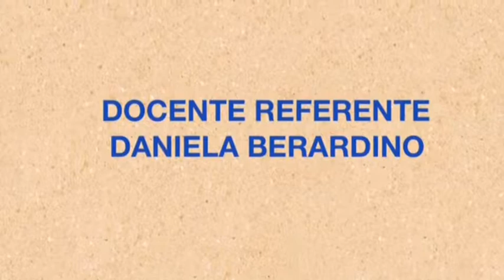Non è grande...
Spot per dire No al bullismo realizzato da un gruppo di alunni della classe 3°D 2017 della Scuola Dante Alighieri. Docente referente Daniela Berardino.